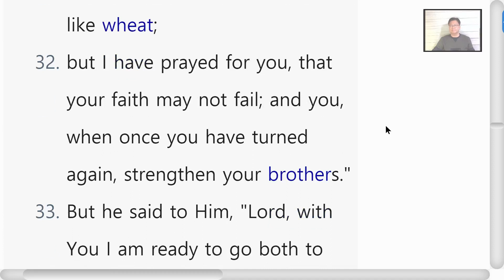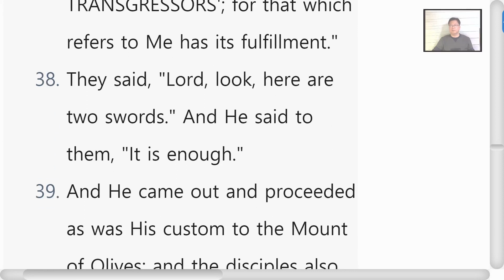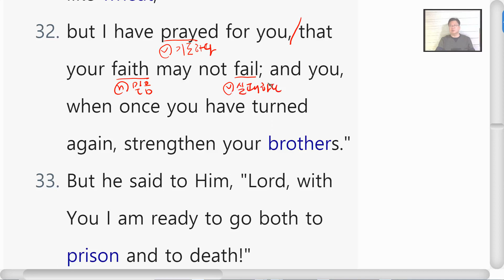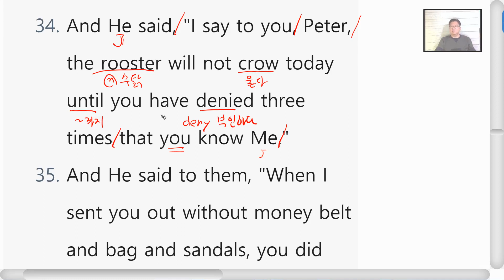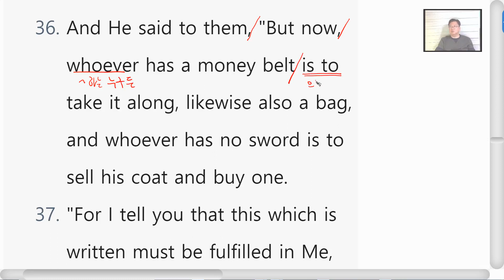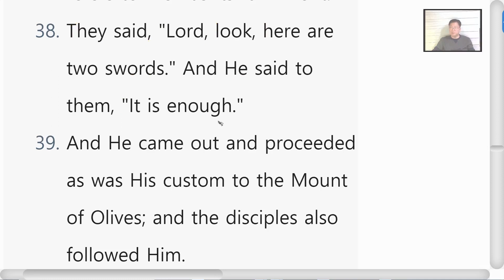영어성경공부 누가복음 22장 31~38절 Day121